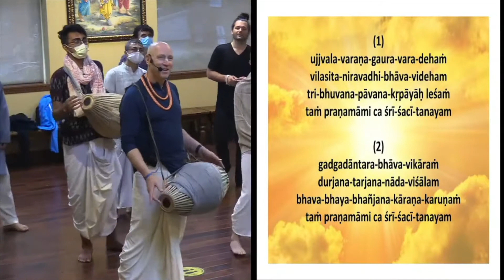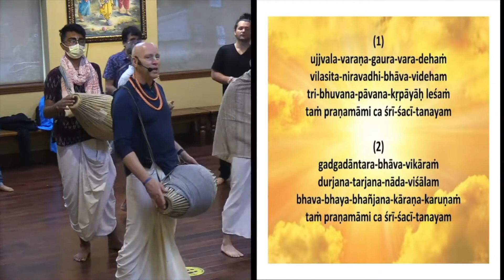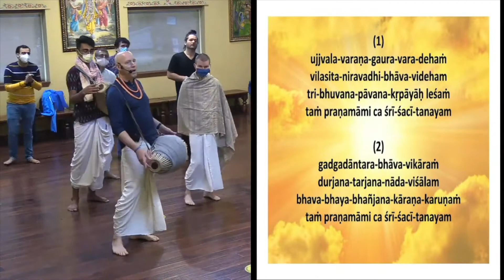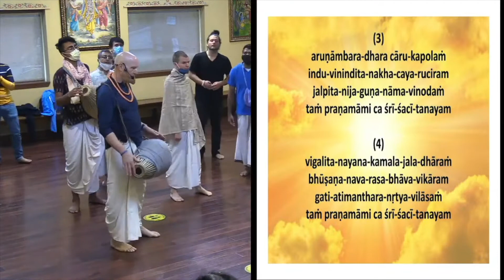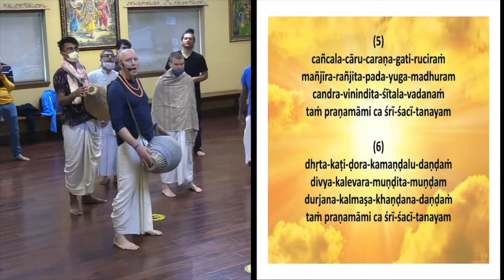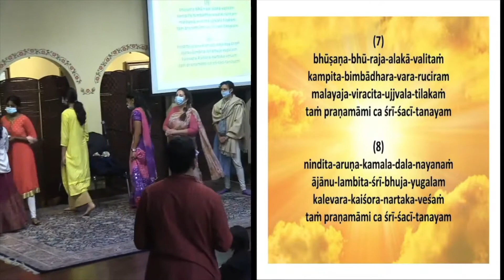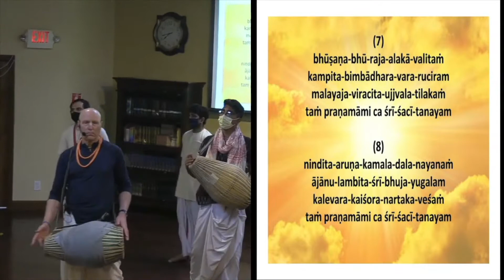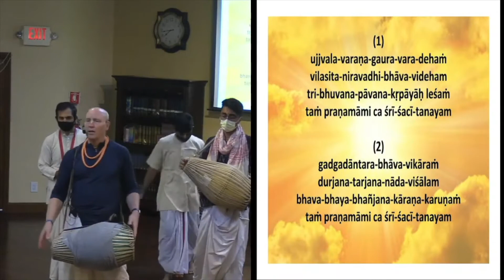2021 07 03 Sri Sacitanayastakam Ujjvala V Varana - HG Vaisesika Dasa